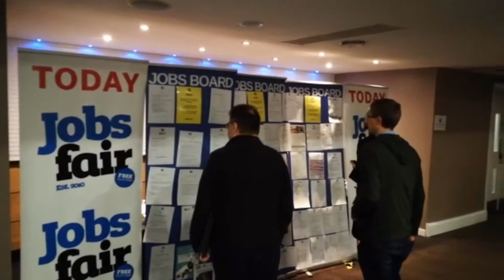Milton Keynes Jobs Fair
***Job Fairs Ltd Presents***

The Milton Keynes Jobs Fair  taking place at the DoubleTree by Hilton, Stadium MK on Friday 8th November 2019.

Looking to recruit? Visit our Milton Keynes Jobs Fair location page for more details on this event